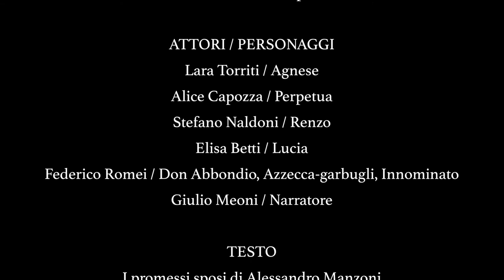I Promessi Sposi - Errori sul set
La lettura drammatica di un testo letterario comporta talvolta degli errori che possono suscitare il riso non solo in chi osserva ma anche chi recita. Questo è il caso. Il testo dei Promessi Sposi di Alessandro Manzoni, con la sua scrittura splendida e complessa non perdona incertezze di dizione o di espressione. In questo video il riso prodotto sugli spettatori e negli attori professionisti è contagioso anche quando si leggono brani altamente drammatici. Buona visione e buon divertimento!!